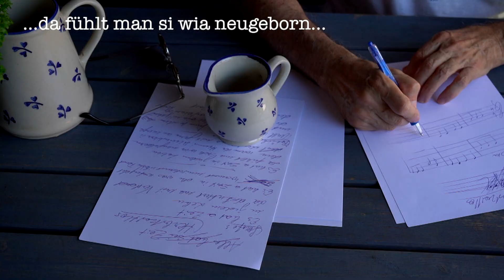Gerhard Egger & Die Mostrocker - Herbstzeitlos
Music and lyrics Gerhard Egger 2020
Birne Records/Riff Productions Austria